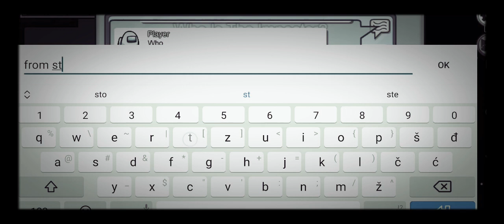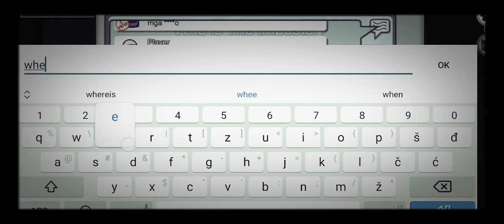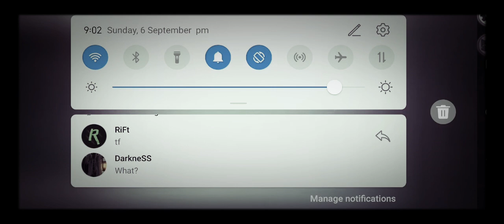Among us but im a ninja??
AMONG US IS LIKE MURDER MYSTERY